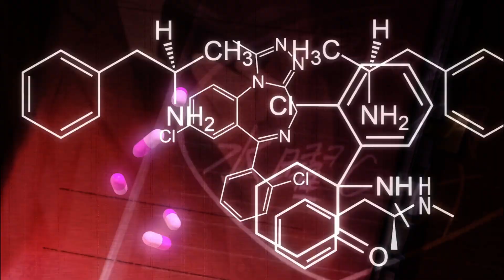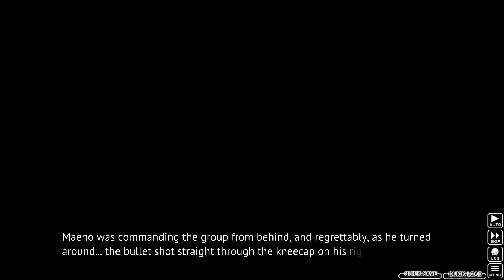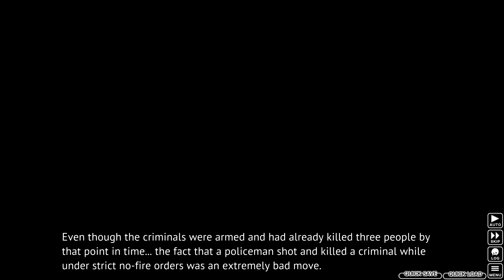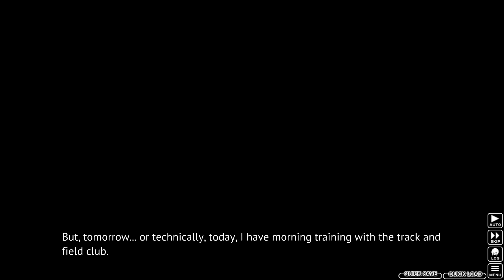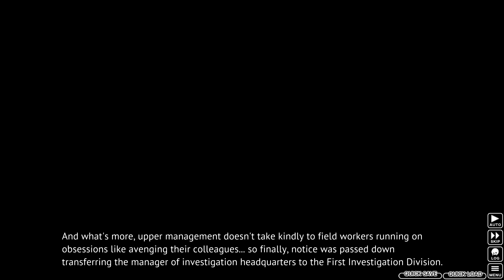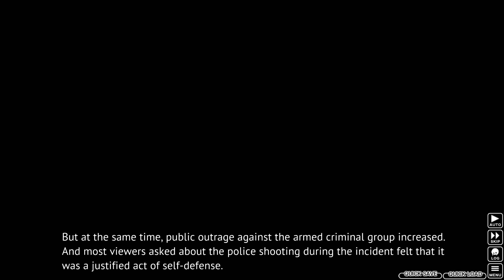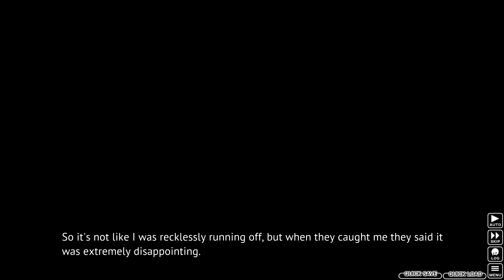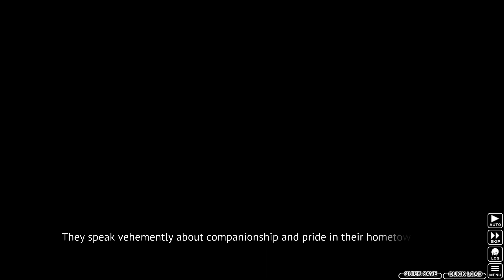Higurashi When They Cry Kizuna Miotsukushi-hen Connecting Fragments Guide Part 1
CONSOLE FRAGMENTS GUIDE:
00:00 Opening
02:04 Console Fragments
08:46 Fragment 12 ~ Shirakaba Villa Siege Incident
22:54 Fragment 2 ~ Kaoru Yamaoki
39:52 Fragment 13 ~ Lowell Scandal
48:20 Fragment 15 ~ Arrest of Ministry of Health and Welfare Official
52:30 Fragment 14 ~ Public Security Detective's Death
01:07:40 Fragment 17 ~ Investigation Closed
01:19:50 Fragment 23 ~ Lukewarm Canned Coffee
01:39:22 Fragment 16 ~ Resignation Notice
01:50:07 Fragment 21 ~ Madoka Minai
02:03:40 Fragment 1 ~ At the Victory Celebration

This is a guide for the console fragments of Higurashi When They Cry which lead to Miotsukushi-hen. This guide will be divided into 3 parts. Each part will have 10 fragments and the final part will contain the remaining ones. I hope you'll find this guide useful!
I wanna thank fawful 999 for creating this guide and letting me use it! You have my gratitude!!

A BIG THANKS TO RYUKISHI07 FOR MAKING SUCH AN AWESOME STORY WITH MANY PLOT TWISTS AND MANY TEACHINGS ABOUT FRIENDSHIP AND FAMILY AS WELL!! THE WORLD NEEDS MORE 07TH EXPANSION!!!

ALSO A BIG THANKS TO 07th mod FOR WORKING SO HARD EACH DAY FOR FREE AND MAKING THE IMPOSSIBLE POSSIBLE!!!